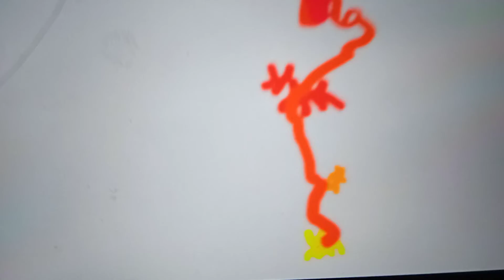Kenai 1995 full movie GIF